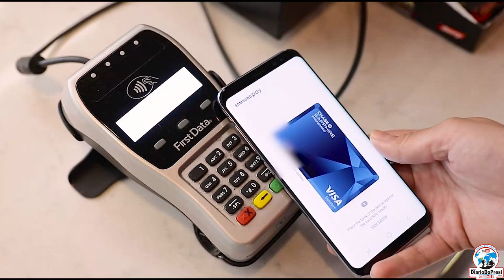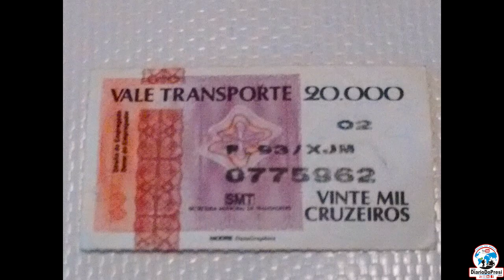Câmbio e Dinheiro nas viagens. Como? O que? Quanto? E onde levar? | Fácil com essas dicas!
Pensa num assunto chato na hora de fazer planejamento de viagens! Ou mesmo estar lá, no mundo e ter que fazer de última hora! Mas não se estresse! Eu vou lhe dar muitas dicas legais para você não entrar em roubada!

👉Playlist 'Expedição América do Sul': 52 mil km pelos 13 países na América do Sul, de moto, sozinho, mais de uma vez.